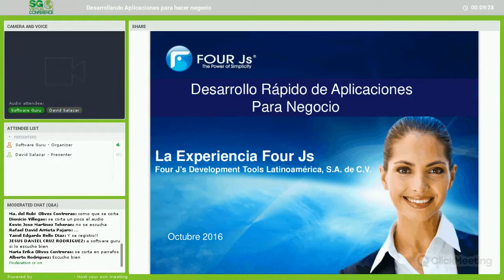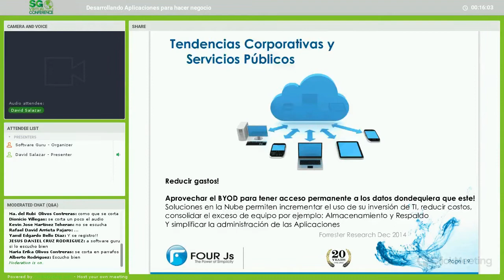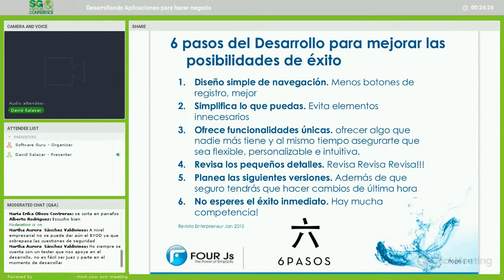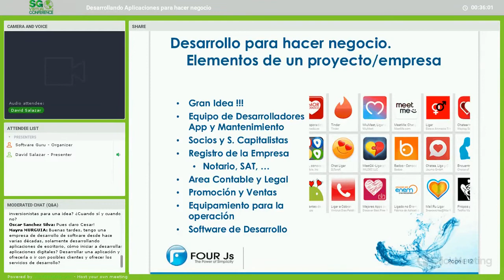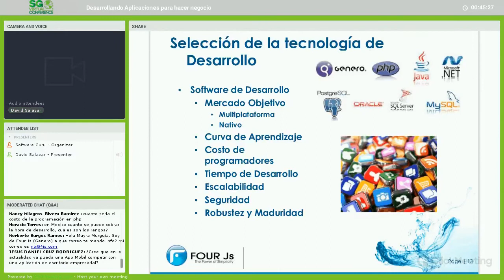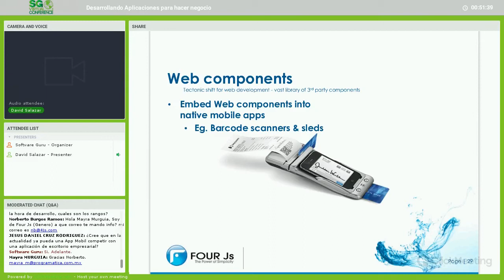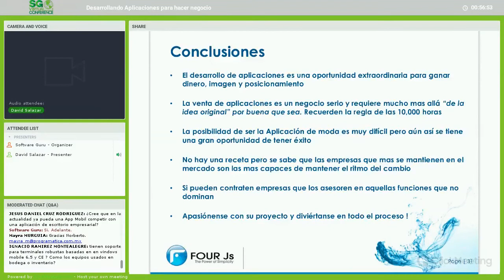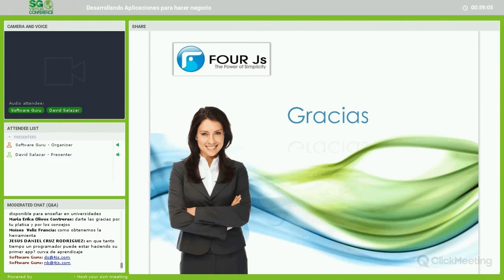Desarrollando Aplicaciones para hacer negocio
Four Js Development Tools ofrece la suite de desarrollo de Aplicaciones Genero, que es la única plataforma basada en un lenguaje orientado al desarrollo de aplicaciones para negocios.